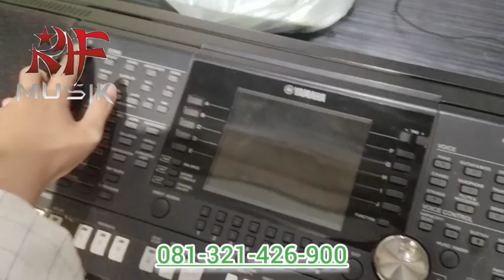Kedatangan service keyboard Yamaha PSR S950 dari Sukabumi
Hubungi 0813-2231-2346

Kp. Kebon kalapa No. 7, RT.03/RW.02, Tanimulya, Kec. Ngamprah, Kabupaten Bandung Barat, Jawa Barat 40552

•JUAL-BELI DAN SERVICE BERBAGAI ALAT MUSIK dengan segala kerusakan dan kendala software maupun hardware
•MENJUAL SONG, STYLE, SAMPLING
•MENERIMA EDITING SONG, STYLE, SAMPLING penghapusan suara gitar, penambahan kendang,Dll
•BISA CUSTOM LAGU
•BISA SEMUA GENRE DAN BERBAGAI TIPE KEYBOARD
•CCTV+Instalasi Pasang
•HOME KARAOKE+ Instalasi
•HARDISK KARAOKE Mulai dari 1TB
•PEREDAM KEDAP SUARA Untuk Karaoke/Studio
Pemesanan bisa melalui link dibawah ini👇👇

 •SALE-PURCHASE AND SERVICE OF VARIOUS MUSIC INSTRUMENTS with all the damage and software and hardware constraints
•SELLING SONGS, STYLES, SAMPLINGS
•ACCEPT SONG EDITING, STYLE, SAMPLING removing guitar sound, adding drums, etc CAN CUSTOM SONG
•CAN ALL GENRE AND VARIOUS TYPES OF KEYBOARDS
•CCTV + Install Installation
•HOME KARAOKE+ Installation
•HARDISK KARAOKE Starting from 1TB
•SOUND PROCESSING For Karaoke/Studio